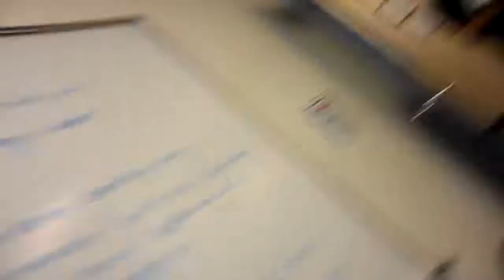Diego Chahoud em - Eurocentres em Toronto